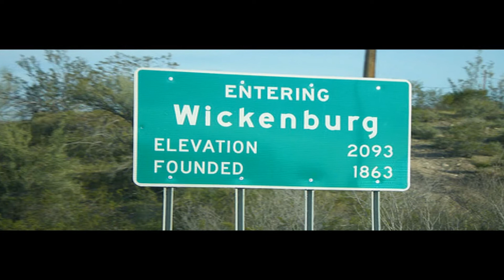11.22.15 Bill Grace Testimony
Join us for this Snip-It as Bill Grace shares alil of his Testimony about how his life has come full circle from finding Jesus to living the fast life then suffering an injury sidelining him for 22months to today when he shared his story with a different church body ironically in the same building he started his walk with Christ in.